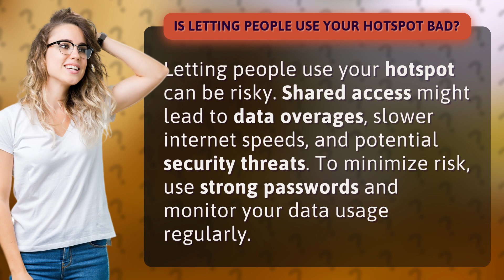Is letting people use your hotspot bad?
The Risks of Sharing Your Hotspot • Hotspot Risks • Sharing your hotspot can lead to data overages, slower speeds, and security threats. Stay safe by using strong passwords and monitoring your data usage.